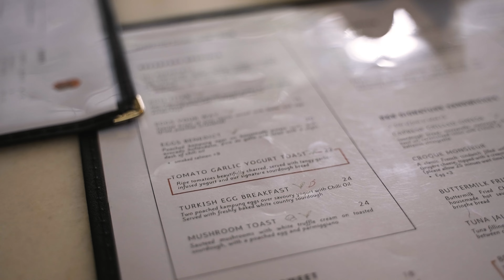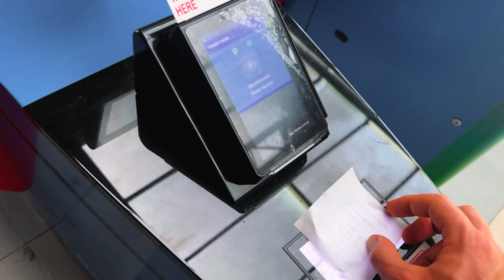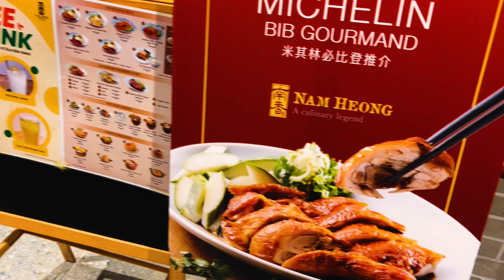Diena KUALA LAMPŪRE - PRABANGUS viešbūtis ir BLOGIAUSIA patirtis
Labas! Mes keliautojai Laura ir Rokas ir tai mūsų trečia didžioji kelionė pavadinimu - 101 diena Azijoje. Šiame video užfiksuoti pirmieji nuotykiai Kvala Lampūre, Mailaizijoje.
Po pasaulį keliaujame savarankiškai jau 6-tus metus. Mėgstame aktyvias keliones, mėgstame jas įamžinti. Todėl esame čia, mūsų youtube kanale EndlessRoute. Čia dalinamės savo kelionių patirtimi, nuotykiais, kasdienybe.

Papildoma kamera nr. 1
Papildoma kamera nr. 2

Laiko juosta:
00:00 Pusryčiai
01:18 Važiuojam į Batu urvus
02:04 Batu urvai
05:02 Kaip atvykti į Batu urvus
05:34 Dienos planas
06:34 Blogiausias viešbūtis
08:59 Važiuojam per spūstis
09:40 Wet Deck baseinas
11:39 Gatvės Kvala Lampūre
13:29 Prekybos centras
15:55 Kelionė su taxi
17:19 Thean Hou šventykla
20:08 Ar spėsim iki Petron bokštų?
21:42 Naktinis turgus